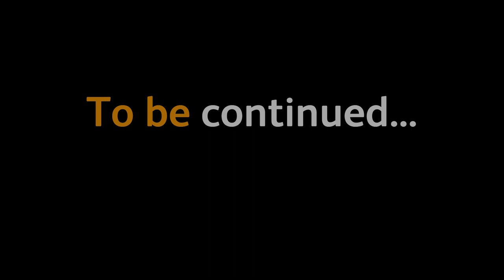Drawing Challenge - Part One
We've got another short series of videos, a Drawing Challenge.
See how Harry Burgoyne, Aaron Simpson and Connor Ronan get on as their artistic skills are put to the test.